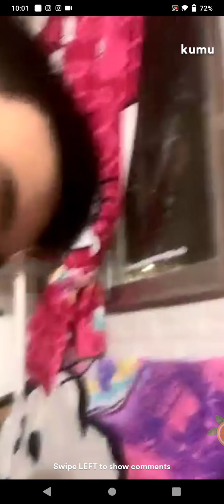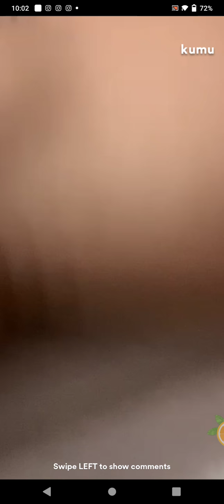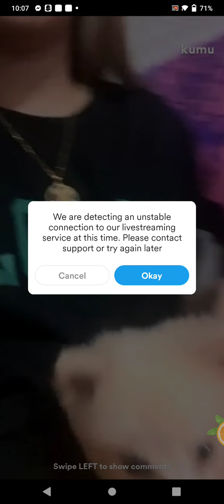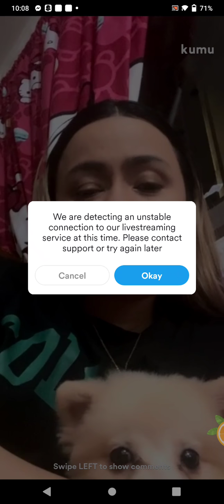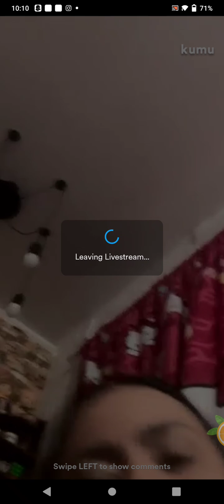GANDANG KARA💜 KUMU LIVE UPDATE | NOVEMBER 12, 2021